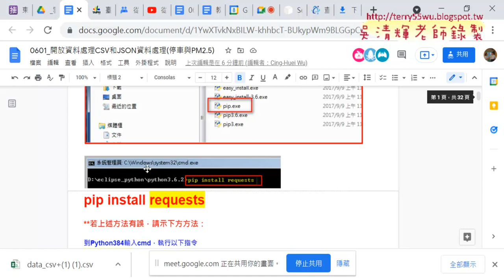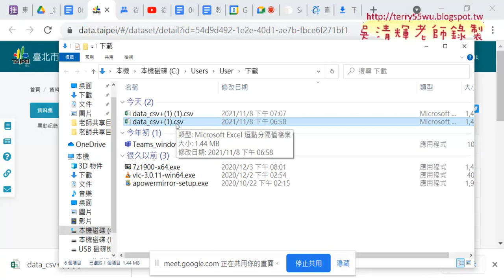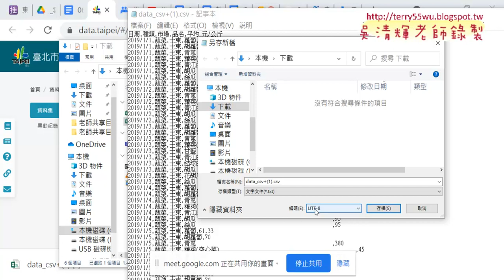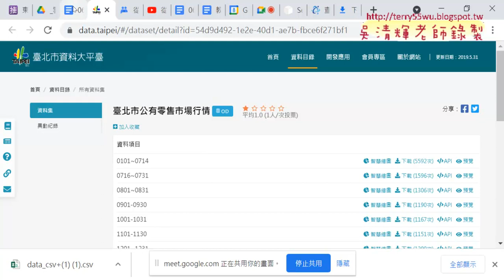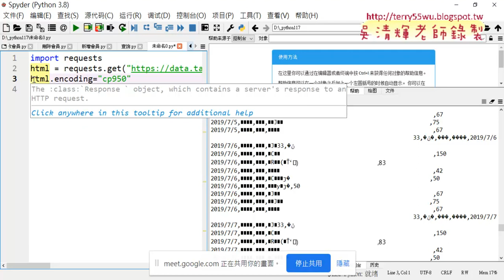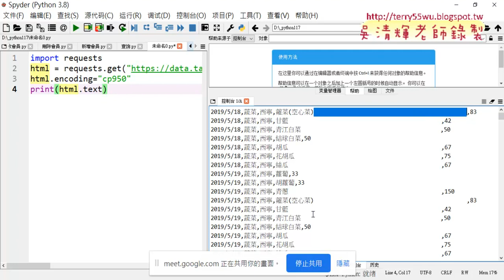02 使用requests下載CSV資料